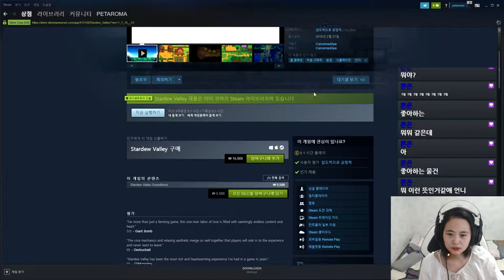귀농하자! 이제 나도 상속녀~ 스타듀밸리 1화